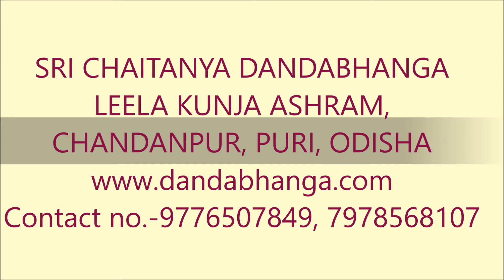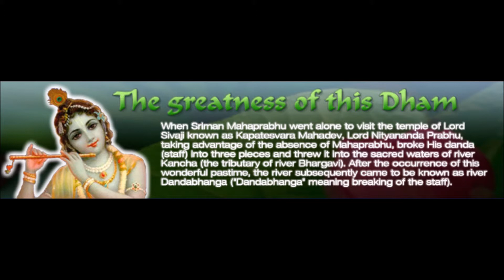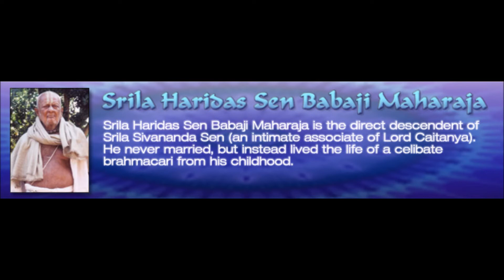171.[Eng and Oriya] Lecture on Sri C.C. Adi 4.171-173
Sripad Sachinandan  Dasa  Maharaja, founder of Sri Chaitanya Dandabhanga Lila Kunj Ashram, Chandanpur, Puri, Odisha giving lecture on Sri Chaitanya Charitamrita Adi 4.171,172 and 173---These verses of Sri Chaitanya Charitamrita  specifically describes the difference between lust and love. The transactions of Kṛṣṇa and Rādhā are completely different from material lust. Therefore the author has very clearly distinguished between them.